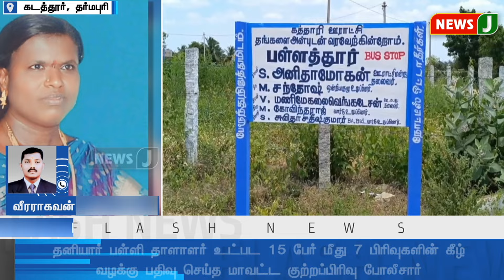JUSTIN || பங்குதாரர் ஆக்குவதாக கூறி ரூ12.23 கோடி மோசடி | NewsJ